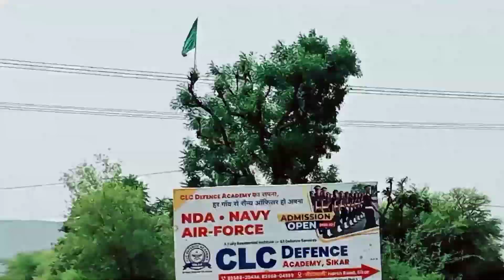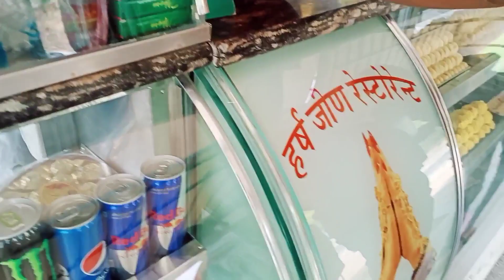my Frist vlog हम हर्ष पर घूमने चले गए